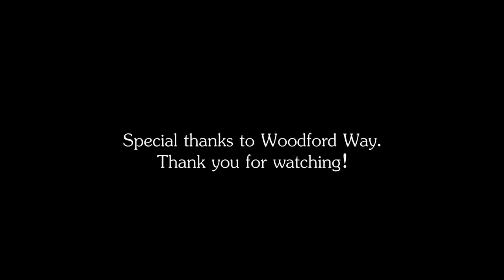Mr.Chow "Camouflage" with Mr.Moon & Kiwo - DayZ Standalone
Let us teach you how to stealth.

Thank you Woodford way for the music!

Songs used in this video:

Woodford way - Ruby
Woodford way - Roll on over